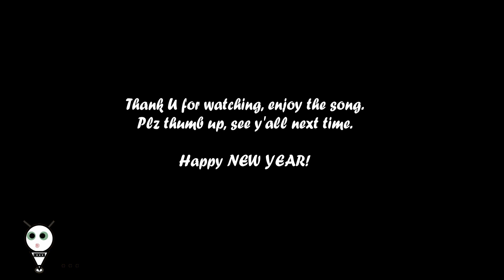Newbie Oculus Quest VR battle-Beat saber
First time experience with VR and it is fun to compare side by side and see each one's performance.